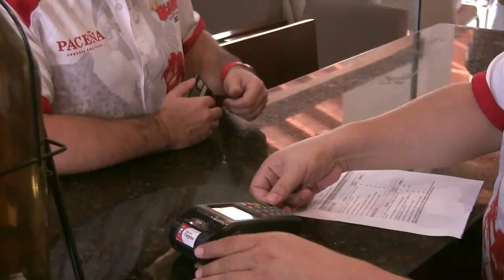Ana Karent PONÉ TU CUOTA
Ana Karent PONÉ TU CUOTA, Letra: Alfonso Moreno Gil, Música: Jorge Suárez López, Fotografía: Otto Rau, Dron: Diego Gutiérrez, Director: Elías Serrano, Grabado en Audio Car.